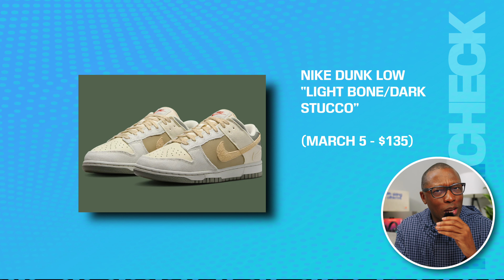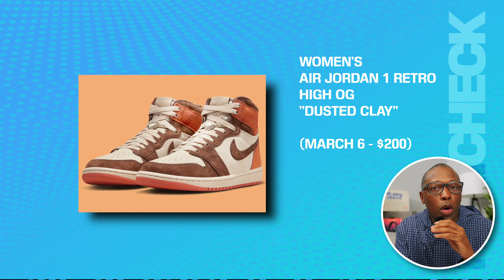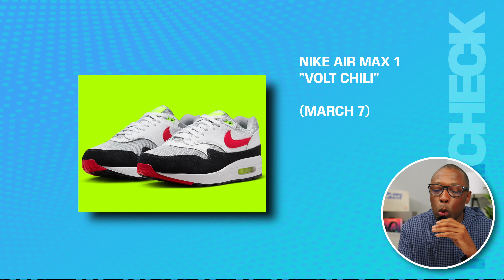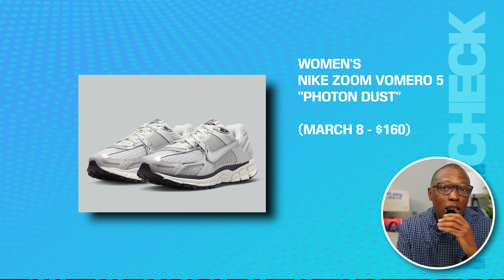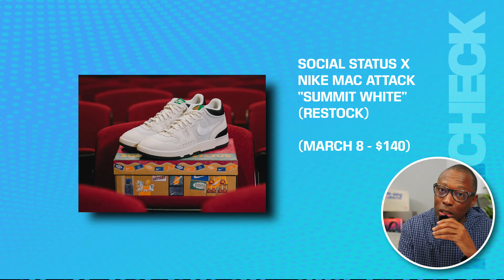Kyrie's Return, AE 1 Keeps Winning, Museum Worthy Air Max and More of This Week's Best Releases.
MY GEAR:
Main CAMERA;
2nd CAMERA;
3rd Camera;